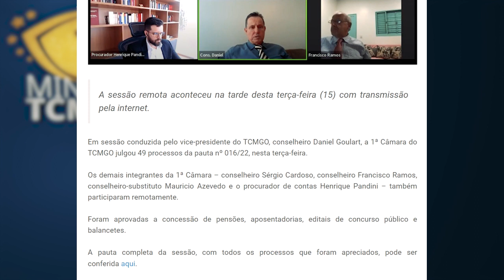Minuto TCMGO - Primeira Câmara (16/02/22)